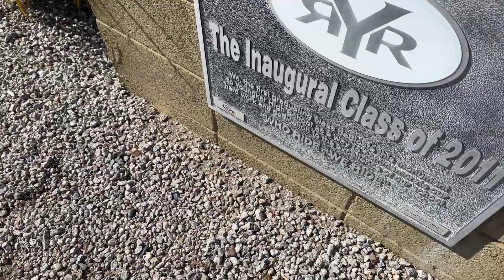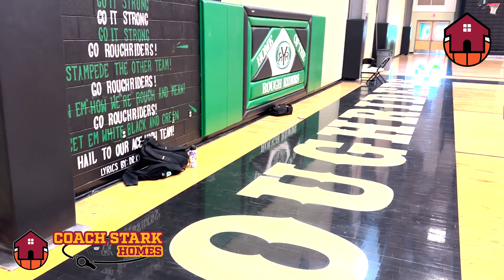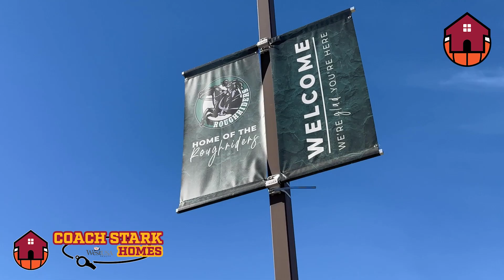Youngker Girls Basketball Preview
COACH STARK HOMES HITS THE COURT THIS SEASON
I'm so thankful for the ability to highlight amazing educators and the hard work they put in everyday to improve the lives of their students.  Coach Thompson, head coach for the Youngker High School  girl's basketball program, embodies all the amazing things educators do everyday. In this preseason video, we talk about her being a new mom, year two of her program, and what it means to be a leader. I hope you watch and enjoy!